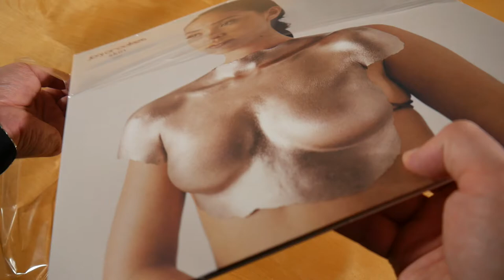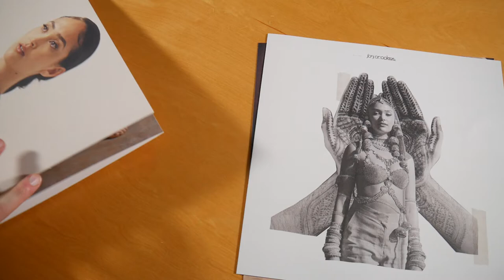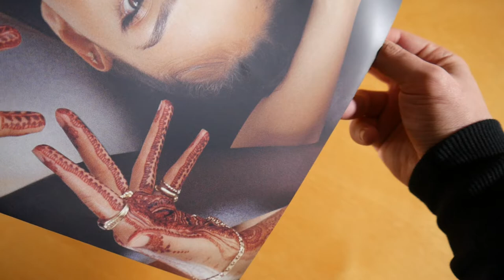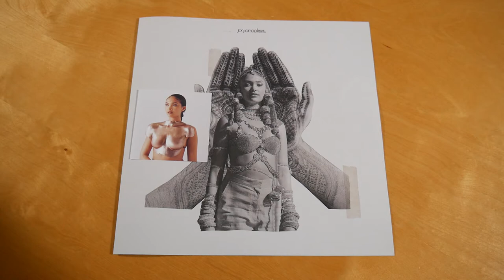Joy Crookes - Skin Vinyl Unboxing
In this video I show you the Skin Vinyl by Joy Crookes.
More music by Joy Crookes

► ALBUM INFOS
Joy Crookes - Skin
Release Date: 10/15/2021
Price: ? $

Skin Vinyl Content:
- Album Vinyl
- Album Download Code
- Lyric Sheet

Skin Tracklist:
01. I Don't Mind
02. 19th Floor
03. Poison
04. Trouble
05. When You Were Mine
06. To Lose Someone
07. Unlearn You
08. Kingdom
09. Feet Don't Fail Me Now
10. Wild Jasmine
11. Skin
12. Power
13. Theek Ache

Joy Crookes Info:
The album by Joy Crookes was released on 15th october 2021 via Insanity Records.